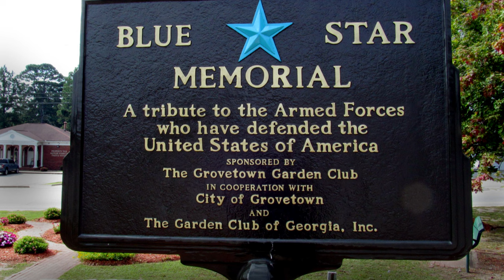The Circle of Honor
Although my town is not extremely large in population, city officials have designated a special place next to City Hall to honor our military heroes who have given their lives for the cause of freedom.  This is an aerial view of our "Circle of Honor".